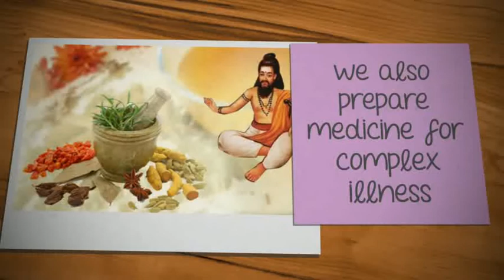Cuts & Scars Siddha Medicine Treatment | வெட்டு காயங்களுக்கு சித்தர்கள் அருளிய மருந்து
Patti Vaithiyam- Traditional Kai vaithiyam - Agasthiya Siddha Ragasiyam ( Decoded old palm leaf writings)  - a combination of all solutions is what we have tested and proved for generations ( several decades ). Siddha medicine (Tamil: சித்த மருத்துவம்) is a system of traditional medicine originating in ancient Tamilakam (Tamil Nadu) in South India.

We believe mother earth has cure for everything with natural herbs plants etc. There is no side effect for natural medicines.

Traditionally, siddhars laid the foundation for this system of medication. Siddhars were spiritual adepts who possessed the ashta siddhis, or the eight supernatural powers. Agastyar is considered the first siddha and the guru of all siddhars; the siddha system is believed to have been handed over to him by Lord Shiva.

I am Murali, a Siddha vaithiyar who has got intensive experience in analyzing any kind of health issues and creating a combination of Natural herbs n plants (Siddha Medicine) for its Cure. All the combinations comes from my experience and my Guru for several generation. We have no commercial hospital or fancy clinic. We charge only for the medicines and there is no consultation fee as well.

We have cure for anything that comes to your health.